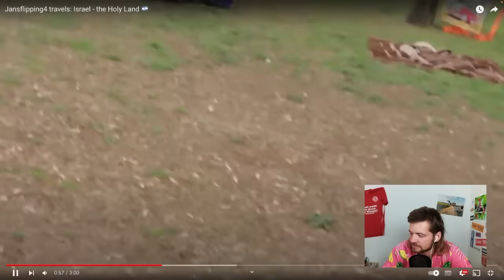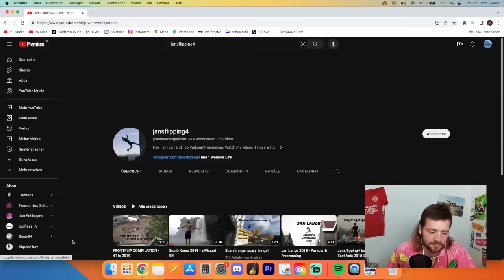Ultra-Cringe! Meine Videos von früher?! | Jan Schlappen reagiert